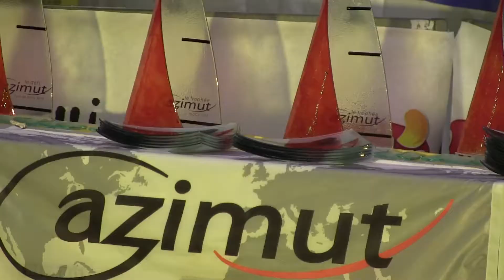Macif François Gabart and Michel Desjoyeaux) won the Azimut Challenge to PRB (French)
Macif skippered by François Gabart and Michel Desjoyeaux won the Azimut Challenge which took place on the IMOCA 60 between Lorient, Ile de Croix and Belle. They lead Vincent Riou and Jean Le Cam on PRB and Bernard Stamm on Fireplace Poujoulat.